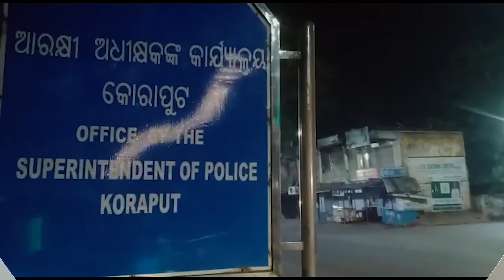କୋରାପୁଟ ଜିଲ୍ଲାରେ ଜୋରଦାର ହୋଇଛି ରାତ୍ରୀ କାଳୀନ କର୍ଫ୍ୟୁ ...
କୋରାପୁଟ ଜିଲ୍ଲାରେ ଜୋରଦାର ହୋଇଛି ରାତ୍ରୀ କାଳୀନ କର୍ଫ୍ୟୁ ।ଏ ନେଇ କୋରାପୁଟ ସହରରେ ସମସ୍ତ ମୁଖ୍ୟରାସ୍ତା କୋରାପୁଟ-ବିଶାଖାପାଟଣା, କୋରାପୁଟୃନବରଂଗପୁର, କୋରାପୁଟ-ପାର୍ବତିପୁରମ୍ ମୁଖ୍ୟ ରାସ୍ତାରେ ସଚେତନ କରାଇବା ପ୍ରୟାସ ଆରମ୍ଭ କରିଛି ଜିଲ୍ଲା ପୁଲିସ ...